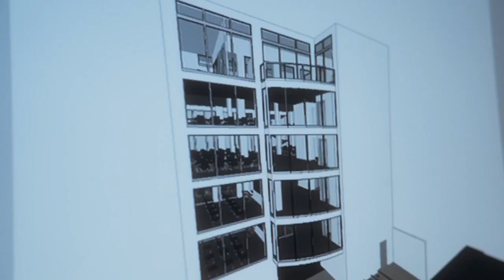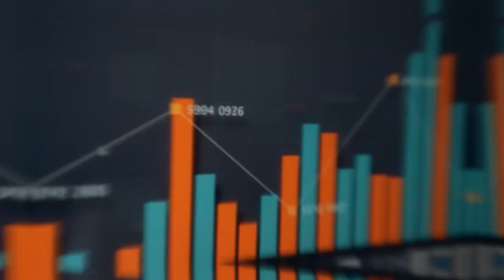🔴| En vivo Noches de Cultura. 🌙🖼️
👤Invitada: Sonia Jones.